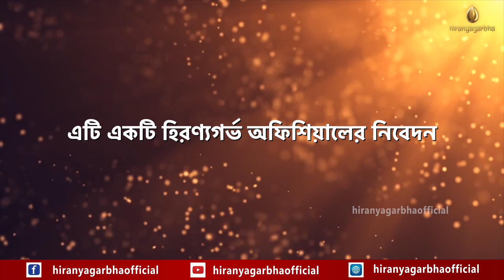On the day of the Jhulan Yatra Shobha Ma herself participated| Bandana Mukhopadhyay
বিশ্বের অন্যতম ভিন্ন স্বাদের ইউটিউব চ্যানেল হিরণ্যগর্ভ অফিশিয়ালের দুনিয়ায় আপনাকে স্বাগতম।
"আমার দেশ - আমার হিরণ্যগর্ভ"

Hiranyagarbhaofficial    is One of The World's Most Diverse YouTube Channels.

প্রসঙ্গ : শোভা মা
সাধারনত ঝুলনের সাজ ছোটদের ওপরেই দায়িত্ব থাকতো। কিন্তু সেদিন সাধিকা নিজেই নেমে এলেন। ঝুলনের সাজ নিজের মনের মত করে করলেন।

 হিরণ্যগর্ভ অফিশিয়ালেই প্রথমবার এই উচ্চকোটির সাধিকা সম্পর্কে নিয়মিত আলোচনা। বক্তব্য রেখেছেন বন্দনা মুখোপাধ্যায়।

হিরণ্যগর্ভ অফিশিয়ালের সঙ্গে সরাসরি যোগাযোগ স্থাপনের জন্য হোয়াটসঅ্যাপ করতে পারেন:-
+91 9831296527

• আপনি আপনার মূল্যবান বক্তব্য হোয়াটসঅ্যাপের মাধ্যমে জানাতে পারেন। কি দেখতে চাইছেন? শাস্ত্র তন্ত্র জ্যোতিষ কতভাবে কোন প্রশ্ন থাকলে জানাতে পারেন এই হোয়াটসঅ্যাপ ব্যবহার করে। আপনার নিজস্ব কোন তথ্য জানা থাকলে অথবা জানাতে চাইলে হিরণ্যগর্ভ অফিসিয়ালের হোয়াটসঅ্যাপ ব্যবহার করতে পারেন।

~ ব্যক্তিগতভাবে কোন ব্যক্তির নাম্বার হোয়াটস অ্যাপের মাধ্যমে চাইবেন না।
~ আপনার কোনো সমস্যার কথা এই হোয়াটসঅ্যাপের মাধ্যমে জানাবেন না।

** এটি শুধুমাত্র হিরণ্যগর্ভ অফিশিয়ালের অফিশিয়াল হোয়াটসঅ্যাপ নাম্বার। হিরণ্যগর্ভ অফিশিয়ালের উন্নতি সাধন ও আপনাদের সহযোগিতা জন্য এই হোয়াটসঅ্যাপ নাম্বার।
** আপনার বক্তব্যের সঙ্গে নিজের নাম এবং লোকেশন লিখবেন।